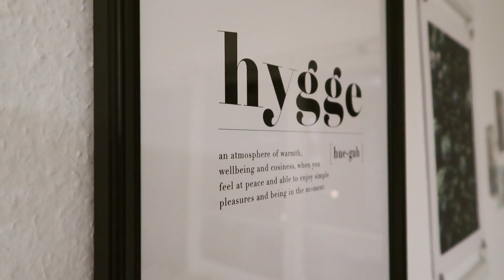Mindful Christmas 6 | Manchmal fühlt man sich allein (Nikolaus Geschenk für euch)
Mindful Christmas ist meine Videoreihe vom 01. bis 25. Dezember 2018. Ich nehme euch mit durch die Weihnachtszeit. Mindful.

l e a ' s   v i b e
mehr Healthy Lifestyle und Mindful Living Videos

Werde Teil der # goodvibesarmy